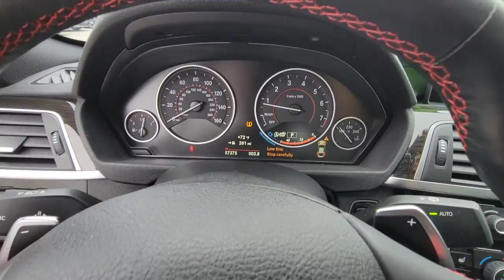2020 BMW 4 Series Daytona, Palm Coast, Port Orange, Ormond Beach, FL DP6601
1050 N Tomoka Farms Rd

Nav System, Moonroof, Onboard Communications System, Rear Air, Back-Up Camera, Aluminum Wheels, Turbo Charged Engine.WHY BUY FROM FIELDS BMW?Fields BMW of Daytona has the New and Pre-owned BMW luxury cars you have been searching for at a price you can afford. We have friendly and helpful sales and service staffs, highly skilled mechanics and incomparable service - all in a world class facility easily accessible from anywhere on the Seacoast and Central Florida. Our sole mission is to make you a customer for life by consistently providing an exceptional experience. Fields Matters Because You Matter
WIRELESS CHARGING  -inc: Adjustable Front Armrest  WiFi Hotspot  Enhanced USB & Bluetooth,SPORT SEATS  (STD),FINELINE ANTHRACITE WOOD TRIM W/PEARL GLOSS CHROME,TRANSMISSION: 8-SPEED SPORT AUTOMATIC  (STD),HEATED FRONT SEATS,BLACK W/RED STITCHING  SENSATEC UPHOLSTERY,WHEELS: 18 X 8 DOUBLE-SPOKE ORBIT GREY  -inc: Style 397 (STD),MINERAL GREY METALLIC,HARMAN/KARDON SURROUND SOUND SYSTEM,ACTIVE BLIND SPOT DETECTION,CONVENIENCE PACKAGE  -inc: Active Blind Spot Detection  Lumbar Support  Heated Front Seats,Turbocharged,Rear Wheel Drive,Power Steering,ABS,4-Wheel Disc Brakes,Brake Assist,Aluminum Wheels,Tires - Front Performance,Tires - Rear Performance,Sun/Moonroof,Generic Sun/Moonroof,Heated Mirrors,Power Mirror(s),Integrated Turn Signal Mirrors,Power Folding Mirrors,Rear Defrost,Intermittent Wipers,Variable Speed Intermittent Wipers,Rain Sensing Wipers,Power Door Locks,Daytime Running Lights,Automatic Headlights,Headlights-Auto-Leveling,LED Headlights,Fog Lamps,AM/FM Stereo,Satellite Radio,HD Radio,Requires Subscription,Steering Wheel Audio Controls,Auxiliary Audio Input,Satellite Radio,HD Radio,Requires Subscription,Satellite Radio,HD Radio,Requires Subscription,Satellite Radio,HD Radio,Requires Subscription,MP3 Player,Bluetooth Connection,Auxiliary Audio Input,Power Driver Seat,Power Passenger Seat,Bucket Seats,Power Driver Seat,Power Passenger Seat,Bucket Seats,Seat Memory,Pass-Through Rear Seat,Rear Bench Seat,Adjustable Steering Wheel,Trip Computer,WiFi Hotspot,Leather Steering Wheel,Keyless Start,Keyless Entry,Power Door Locks,Universal Garage Door Opener,Cruise Control,Climate Control,Multi-Zone A/C,A/C,A/C,Rear A/C,Premium Synthetic Seats,Auto-Dimming Rearview Mirror,Driver Vanity Mirror,Passenger Vanity Mirror,Driver Illuminated Vanity Mirror,Passenger Illuminated Visor Mirror,Floor Mats,Mirror Memory,Keyless Start,Navigation System,Smart Device Integration,Power Windows,Power Door Locks,Trip Computer,Security System,Immobilizer,Traction Control,Stability Control,Traction Control,Front Side Air Bag,Telematics,Requires Subscription,Rear Parking Aid,Lane Departure Warning,Front Collision Mitigation,Tire Pressure Monitor,Driver Air Bag,Passenger Air Bag,Front Head Air Bag,Rear Head Air Bag,Passenger Air Bag Sensor,Knee Air Bag,Back-Up Camera